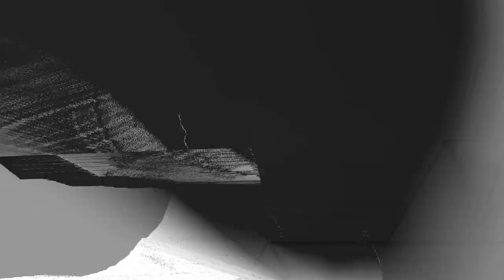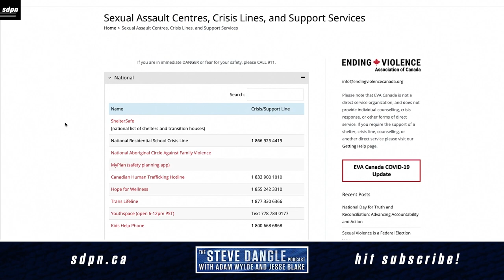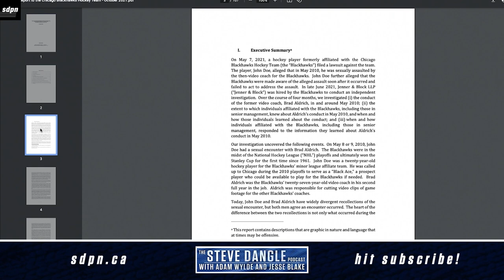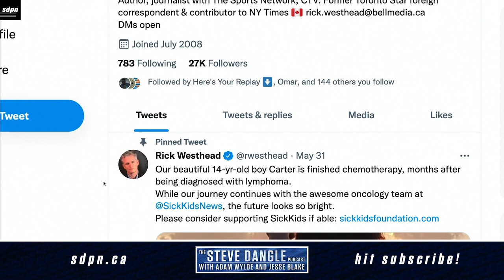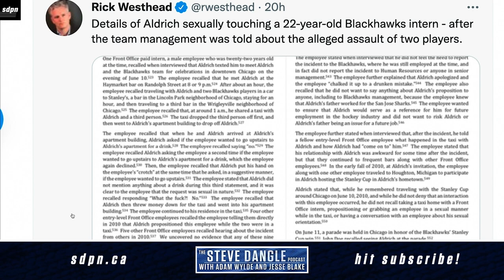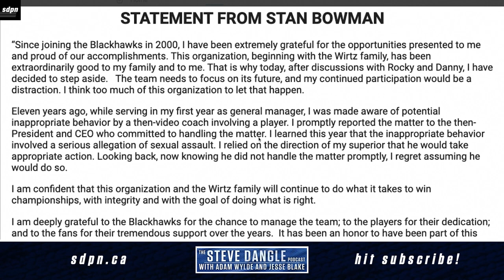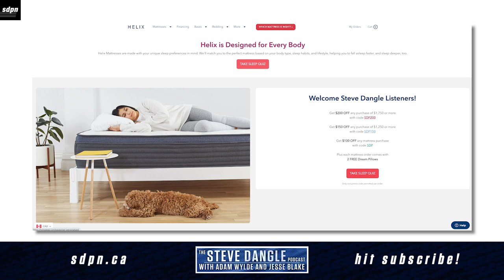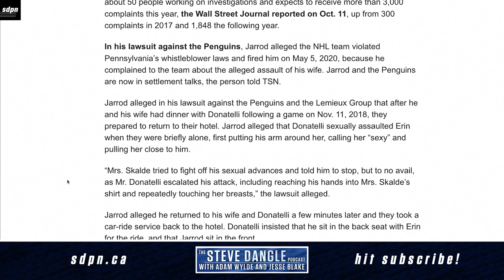Report & Reckoning | The Steve Dangle Podcast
On this episode of The Steve Dangle Podcast, the guys discuss the results and fallout of the independent investigation, done by the law firm Jenner & Block, on the 2010 Chicago Blackhawks and the team's choice to protect former video coach Brad Aldrich, instead of John Doe, the victim of his sexual assault.

This podcast recounts stories of sexual assault, and may be upsetting for some listeners. If you or someone you know is in need of support, resources can be found

For our American listeners, a list of resources can be found